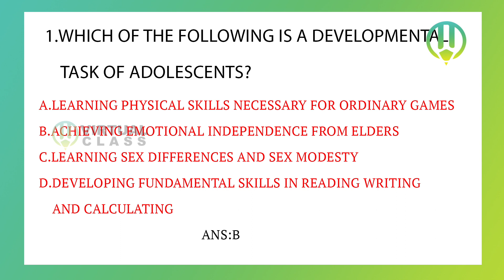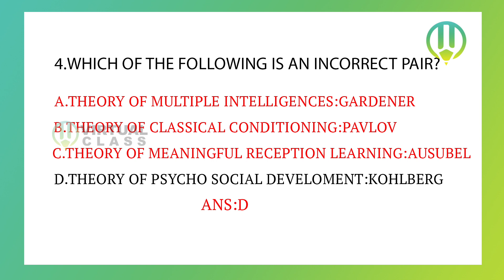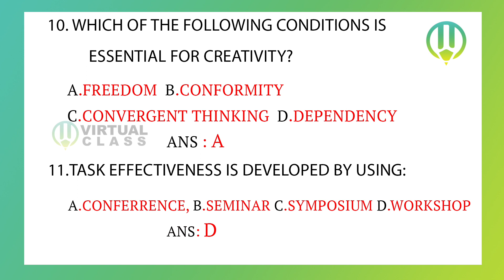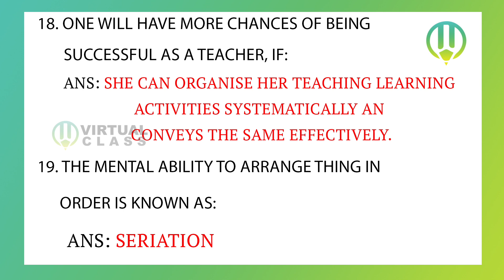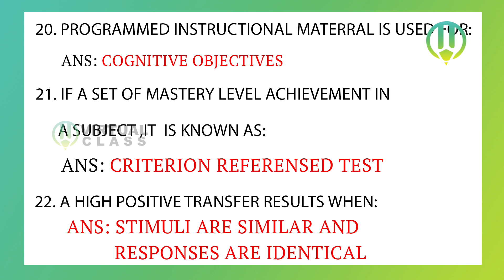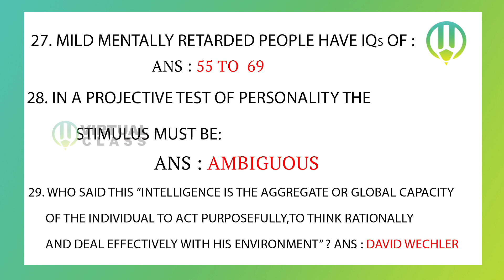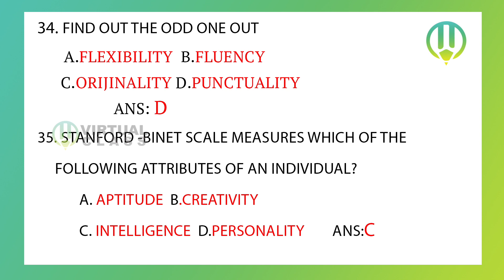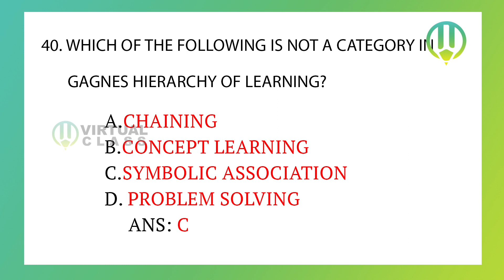Ktet Adolescentence psychology |PSC | Psycology in English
Ktet Adolescentence psychology in English
 question and answer.
Ktet ഈസി ആയി നേടാം